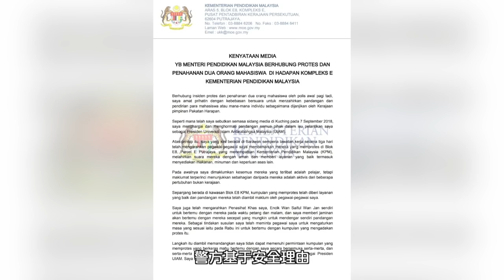怒斥市议会杀流浪狗 黄明志要芙蓉议员交代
“可能你会说狗很危险、有病菌、有**. 但是我觉得人类更危险！”